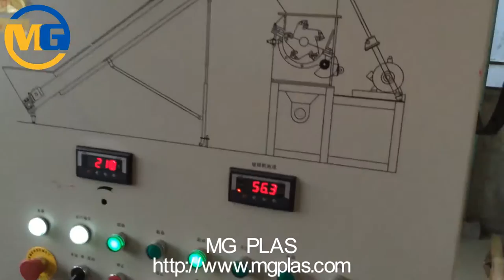waste film crushing machine/plastic film and paper mixture crusher machine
Waste film crushing machine with heavy structure, Usually it is used to crush the waste plastic films such as package films, shopping bags, agricultural films and mulch films, etc. Water spray function is optional during the working.
The waste film crushing machine is used for the plastic film and paper mixture in this video.
main parameter:
motor power: 75kw
blades quantity: 10+4 pcs
blades material: SKD-II
screen hole diameter: 16mm
electrical units for cover opening and screen changing.
capacity: 1000kg/h
weight: 4500kg.

Configuration:
1, belt conveyor: for feeding
2, waste film crushing machine
3, screw conveyor: for discharging.

Mr.Gram Gao
Skype: gramlg.